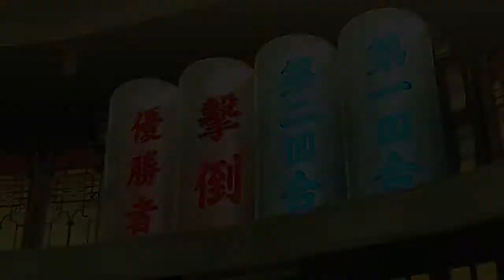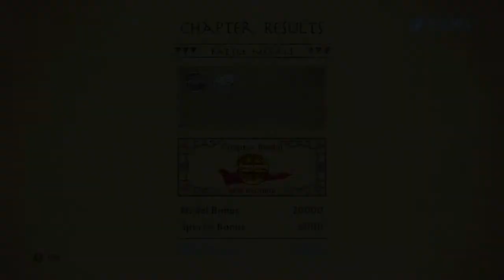The Legend of Korra Walkthrough Gameplay Part 1: Im a Fire Ferret!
I wanted to do a Walkthrough and a Series on a game so I chose Legend of Korra! My friend gave me the idea to do this. So thanks to him! I will be uploading the next video when we get "5 LIKES" or when my Microphone comes in so i can commentate!

Thank you Guys for Watching and ENJOY!